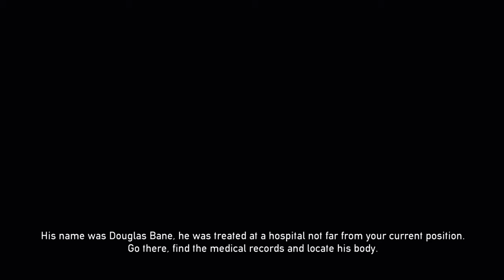DEAD NATION Apocalypse Edition Walkthrough Part 5 "Edge Of The City"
DEAD NATION Apocalypse Edition Gameplay Walkthrough Part 5 includes the mission “Edge Of The City”. This walkthrough for DEAD NATION Apocalypse Edition available on the PlayStation 3, PlayStation 4 and PlayStation Vita will include the Full Game, Main Campaign, Story Missions, Collectibles, Cutscenes, Gameplay, Exploration and Ending.

Dead Nation is a top-down shoot 'em up video game for the PlayStation 3 developed by video game developer Housemarque. It was released on November 30, 2010 in North America, and December 1 in the PAL region, on PlayStation Network. Dead Nation takes place in a world afflicted by a zombie apocalypse. The player can play as a male or female character and fight different types of zombies. Dead Nation was one of the games given by Sony as part of their 'Welcome Back' package because of the PlayStation Network outage.

In February 2014 a PlayStation 4 version of the game titled the Apocalypse Edition was announced along with the PlayStation Vita version. The original Road of Devastation downloadable content was included for the PS3 and Vita versions, and the PS4 version was free for PlayStation Plus subscribers in March 2014. The PS4 and Vita versions were ported to Japan for release on May 29, 2014.